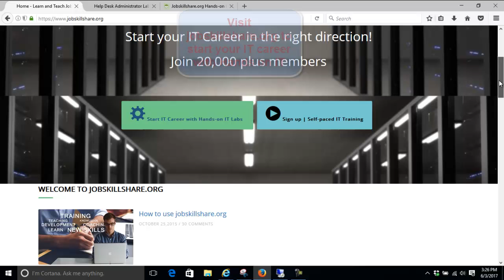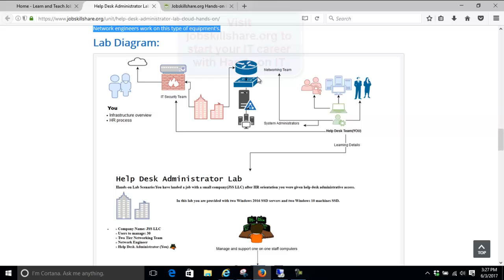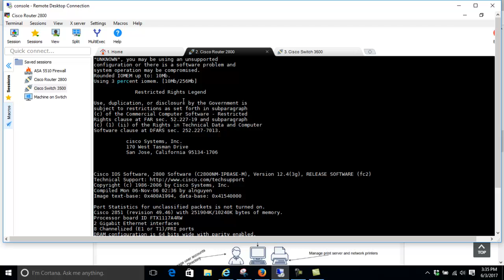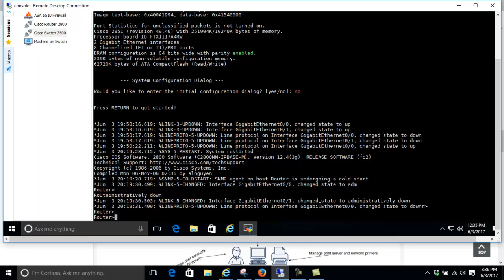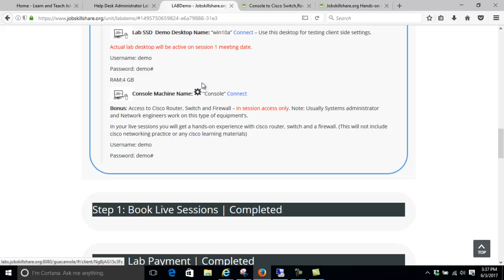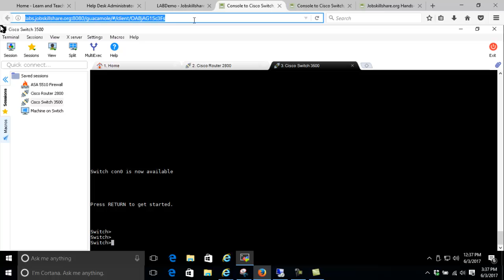Router Switch and Firewall added to Hands on IT labs